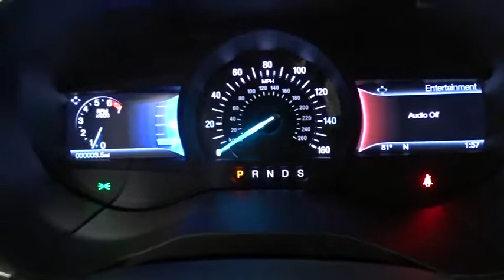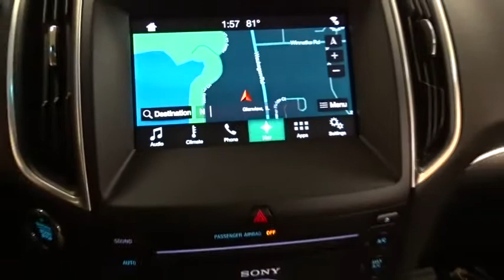2017 Ford Edge Niles, Schaumburg, Chicago, Highland Park, Arlington Heights, IL F37165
Bredemann Ford
2038 Waukegan Rd

CARGO ACCESSORY PACKAGE -inc: Custom accessory pre-installed Rear Bumper Protector Retractable Cargo Area Cover Cargo Mat,ENGINE: TWIN-SCROLL 2.0L ECOBOOST (STD),TRANSMISSION: 6-SPEED AUTOMATIC W/SELECTSHIFT -inc: paddle shifters (STD),EQUIPMENT GROUP 301A -inc: Panoramic Vista Roof power open/close w/power shade and acoustic-laminate glass Standard 2nd row LED dome light is replaced w/two single lights Switch located in each grab handle pocket Heated Rear-Seats Technology Package Blind Spot Information System (BLIS) cross traffic alert Radio: AM/FM Stereo w/Single CD/Navigation voice-activated touch-screen navigation w/Pinch-to-Zoom capability SiriusXM Traffic & Travel Link 5-year prepaid subscription services are not available in Alaska or Hawaii SiriusXM audio and data services each require a subscription sold separately or as a package by Sirius XM Radio Inc If you decide to continue service after your trial the subscription plan you choose will automatically renew thereafter and you will be charged according to your chosen payment method at then-current rates Fees and taxes apply To cancel you must call SiriusXM at 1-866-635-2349 See SiriusXM Customer Agreement for complete terms LICENSE PLATE BRACKET,WHEELS: 20 BRIGHT MACHINED ALUMINUM -inc: premium dark stainless-painted pockets Tires: P245/50R20 AS (TDK),CLASS II TRAILER TOW PACKAGE -inc: trailer sway control,Turbocharged,All Wheel Drive,Power Steering,ABS,4-Wheel Disc Brakes,Brake Assist,Brake Actuated Limited Slip Differential,Aluminum Wheels,Tires - Front Performance,Tires - Rear Performance,Temporary Spare Tire,Heated Mirrors,Power Mirror(s),Integrated Turn Signal Mirrors,Rear Defrost,Privacy Glass,Intermittent Wipers,Variable Speed Intermittent Wipers,Rear Spoiler,Remote Trunk Release,Power Liftgate,Power Door Locks,Daytime Running Lights,Automatic Headlights,AM/FM Stereo,CD Player,Premium Sound System,Satellite Radio,HD Radio,MP3 Player,Steering Wheel Audio Controls,Telematics,Auxiliary Audio Input,Smart Device Integration,Bluetooth Connection,Pass-Through Rear Seat,Rear Bench Seat,Adjustable Steering Wheel,Trip Computer,Power Windows,Leather Steering Wheel,Keyless Entry,Keyless Start,Hands-Free Liftgate,Universal Garage Door Opener,Cruise Control,Climate Control,Multi-Zone A/C,Power Driver Seat,Power Passenger Seat,Leather Seats,Bucket Seats,Heated Front Seat(s),Driver Adjustable Lumbar,Passenger Adjustable Lumbar,Seat Memory,Driver Vanity Mirror,Passenger Vanity Mirror,Driver Illuminated Vanity Mirror,Passenger Illuminated Visor Mirror,Auto-Dimming Rearview Mirror,Floor Mats,Mirror Memory,Engine Immobilizer,Security System,Traction Control,Stability Control,Front Side Air Bag,Rear Parking Aid,Tire Pressure Monitor,Driver Air Bag,Passenger Air Bag,Front Head Air Bag,Rear Head Air Bag,Passenger Air Bag Sensor,Knee Air Bag,Child Safety Locks,Seatbelt Air Bag,Back-Up Camera